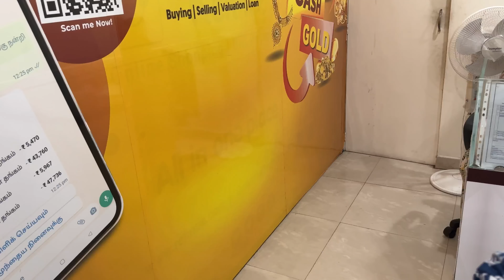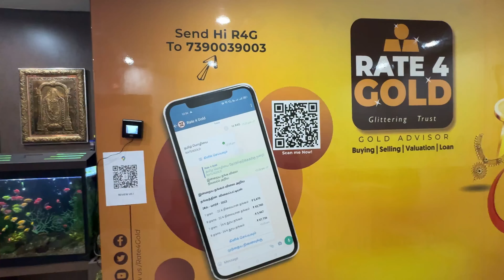Monakku gold Jewels shopping 🛍️ No wastage No making Changes 😱 Mama with Babyma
Description

Rate4Gold is a reputable and customer-friendly gold trading and financial services company with a rich history of 20 years in the industry. Headquartered in Chennai, Tamil Nadu, India, Rate4Gold has established itself as a trusted name in the gold market, serving customers across the region.

Services Offered:
1. Gold Buying and Selling
2. Gold Loans
3. Gold Evaluation
4. Gold Re-pledge Assistance
5. Auction Assistance
6. Gold Market Updates

Why Choose Rate4Gold
1. Customer-Centric Approach
2. Trust and Transparency
3. Skilled Professionals
4. Convenience at Your Doorstep
5. Authenticity Guaranteed

Rate4Gold is committed to empowering individuals and businesses in their gold-related transactions, making the process efficient, rewarding, and customer-friendly.

Hi Buddies,

policy" for purposes such as criticism, comment,